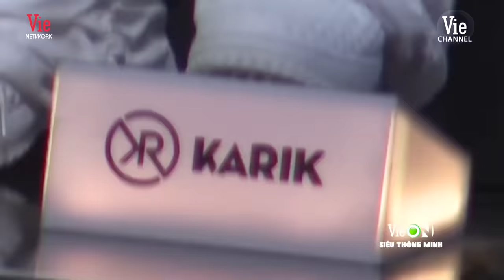Top 30 tiết mục Rap đỉnh của đỉnh nhất định phải nghe 1 lần trong đời | Rap Việt Best Collection